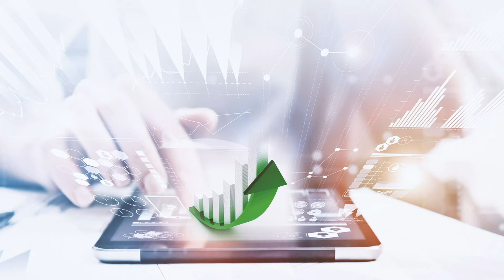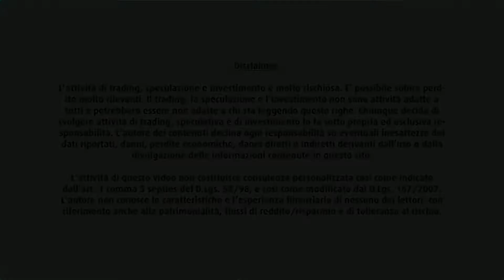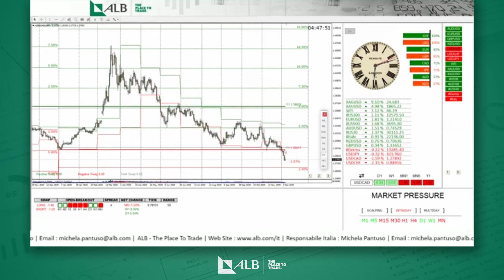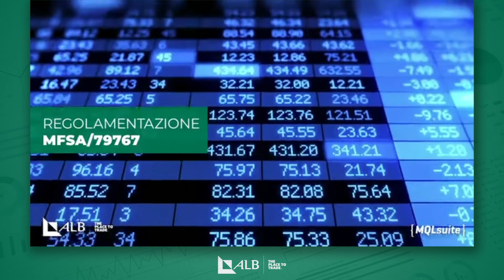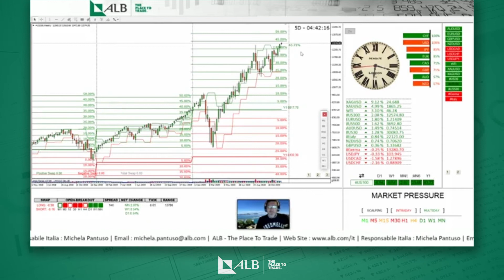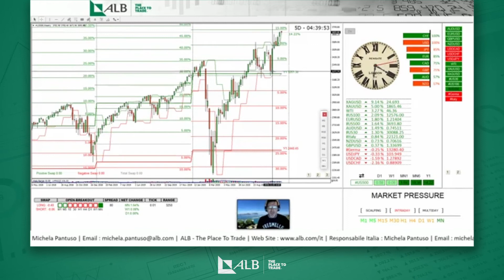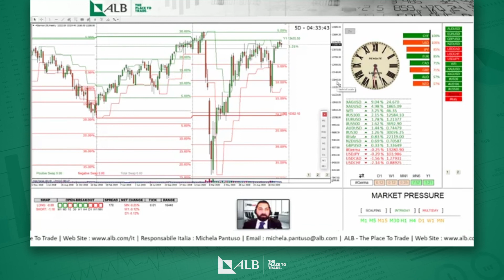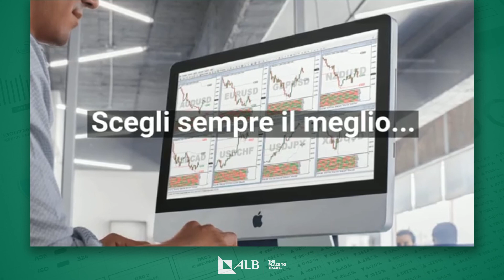Puntata televisiva MQLsuite (7/12/2020) | alb.com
Vantaggi del Forex Trading

Il 79.59% dei conti degli investitori al dettaglio perde denaro quando si trada CFDs con questo fornitore.